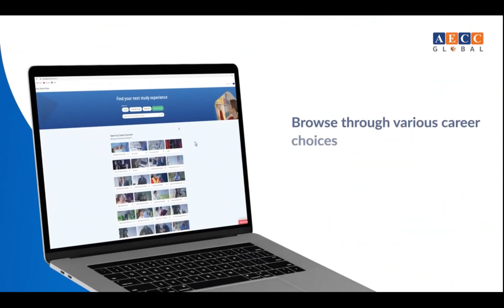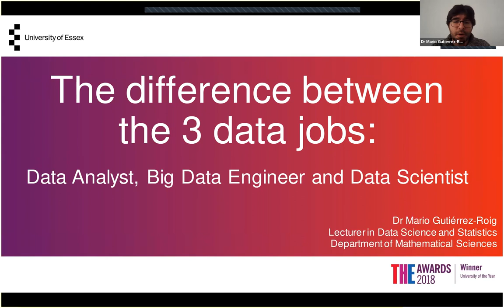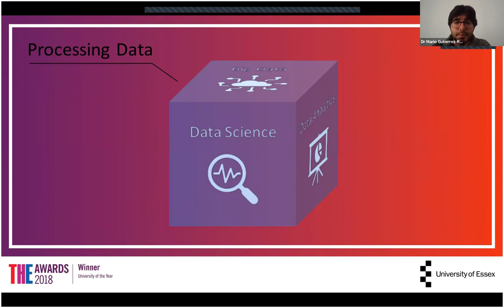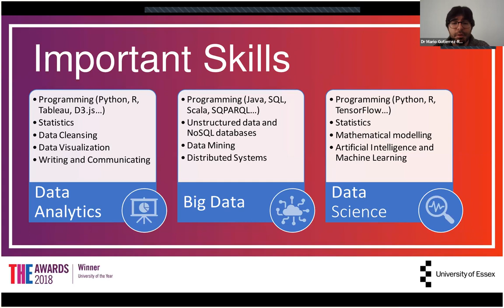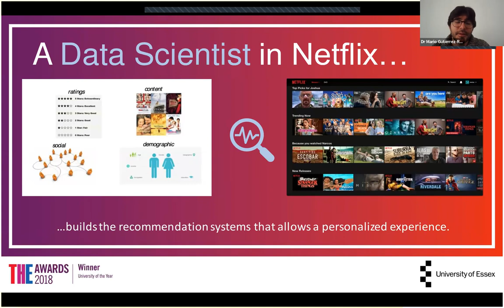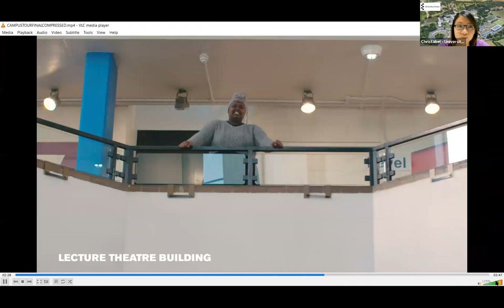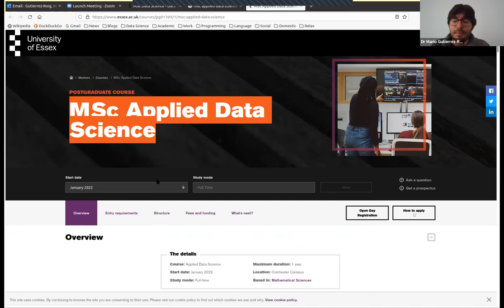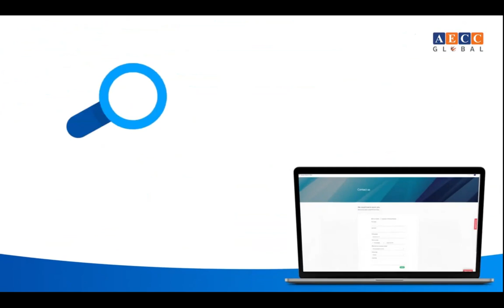The Difference Between Data Science, Big Data, and Data Analytics by University of Essex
Keynote speaker:
Dr Mario Gutierrez-Roig
Lecturer in Data Science and Statistics Department of Mathematical Sciences, University of Essex

jurusan kuliah data science,
data science indonesia,